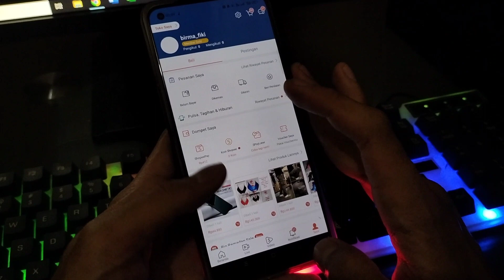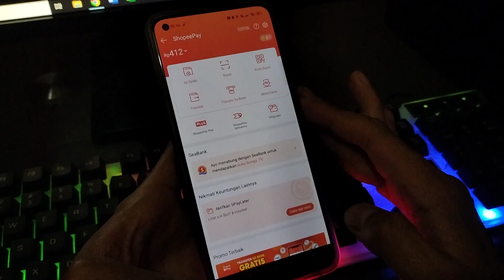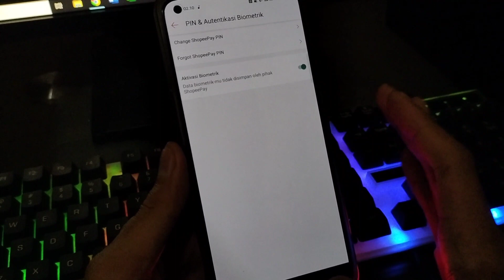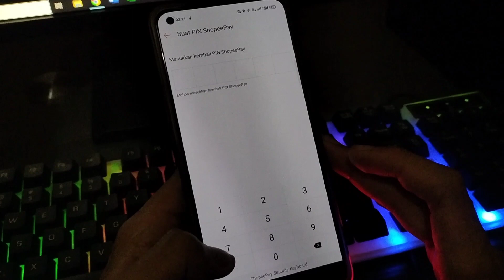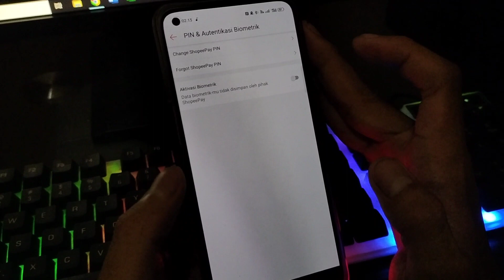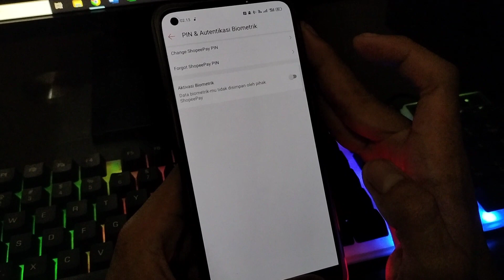Cara Mengatasi Lupa PIN ShopeePay | Cara Ubah PIN ShopeePay Yang Lupa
Yang Lain Step Gopay, OVO, DANA, LinkAja

lupa pin shopeepay dan nomor hp sudah tidak aktif,